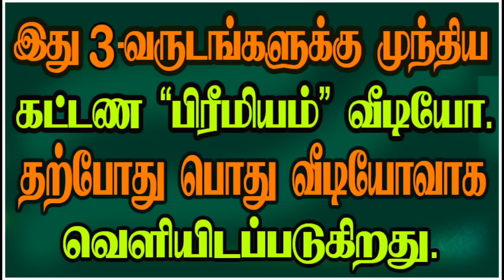DEGREE POSITIONS OF GIRAKANA DOSHA - கிரகண தோஷத்தின் டிகிரி நிலை விளக்கங்கள்..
இருள் கிரகமான ராகு கேதுக்கள் எத்தனை டிகிரியில் கிரகங்களை நெருங்கும் பொழுது கிரகணம் செய்வார்கள்? கிரகண தோஷத்தின் உண்மையான டிகிரி நிலை விளக்கங்கள் என்ன?